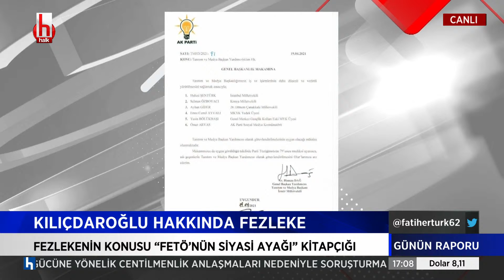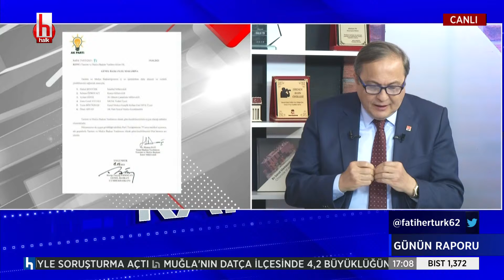CHP Genel Başkan Yardımcısı Seyit Torun: İktidar komisyonda çoğu şeyi gizliyor...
Fatih Ertürk ile Günün Raporu, hafta içi her gün saat 16.00 ile 18.00 arasında Halk TV’de.
Günün Raporu; günün en son gelişmelerinin, siyasetin satır aralarının konuşulduğu, parlamento kulislerinden yansıyanların ele alındığı, gündeme bağlı olarak siyasi parti yöneticilerini, gazetecileri ve sivil toplum kuruluşu sözcülerini konuk eden bir program.